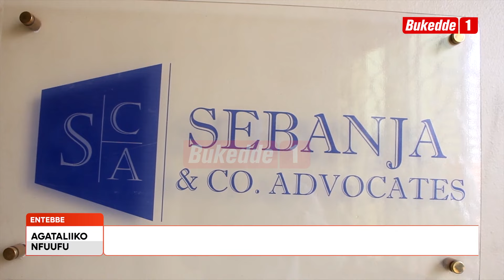Agataliikonfuufu OMUTUUZE ALUMIRIZA MUNNAMATEEKA OKUMUFERA KU NSONGA ZA UNRA ANOONYEZEBWA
Paul Mayinja